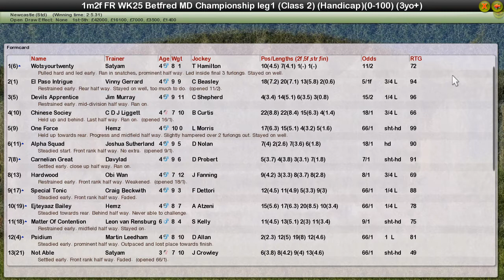FR WK4 R26 Betfred MD Championship Leg1